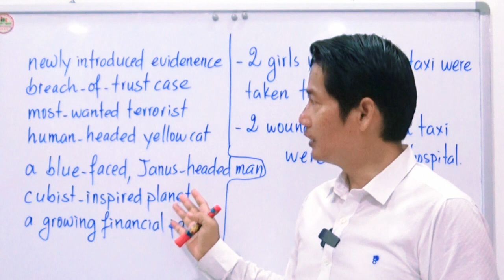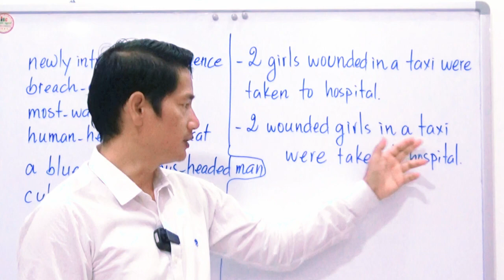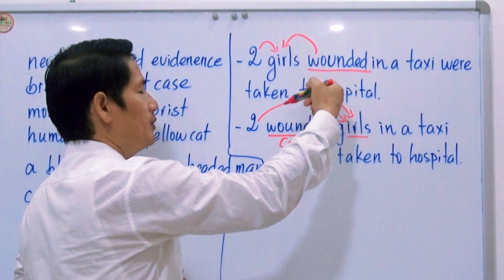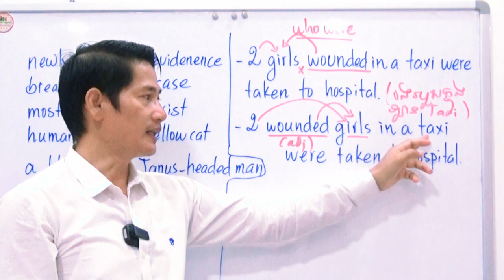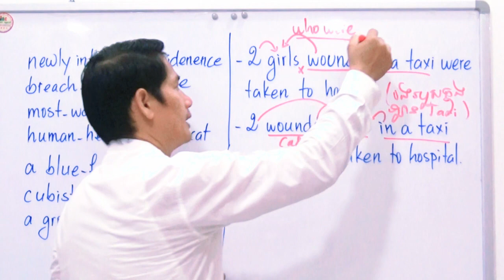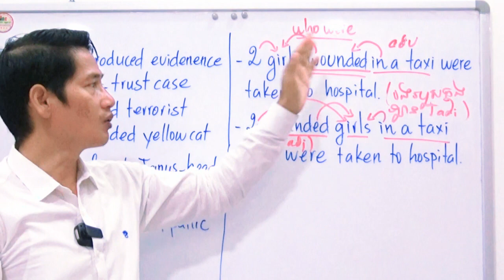រៀនអង់គ្លេស៖ ភាពខុសគ្នារវាងអ្នកបញ្ជាក់ន័យឱ្យនាម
Hello everybody! My name is Hun Bunra. This is my official youtube channel. This channel is created to share knowledge and entertainment. I will research and make a lot of videos that are important for self-studies and ability improvement.